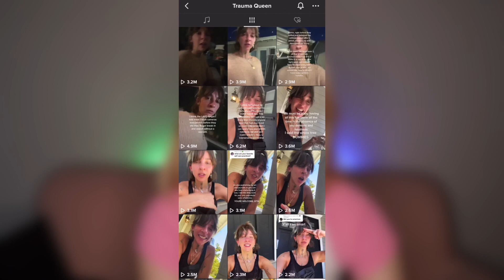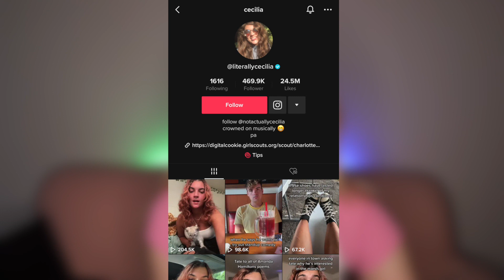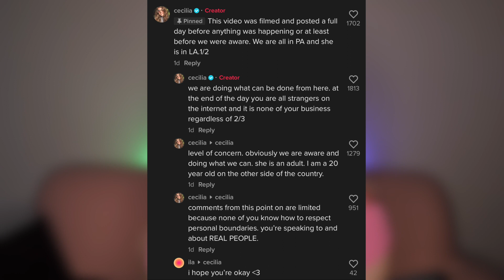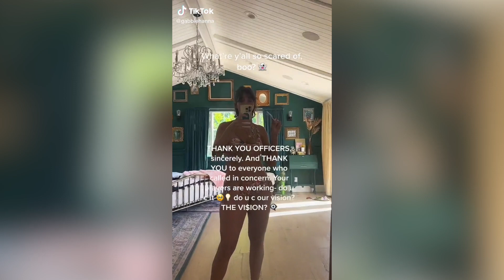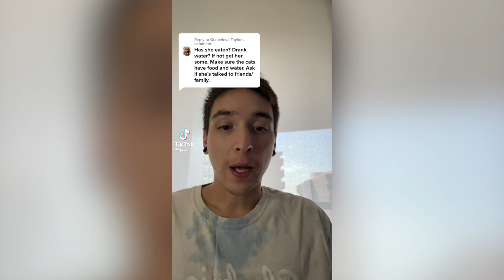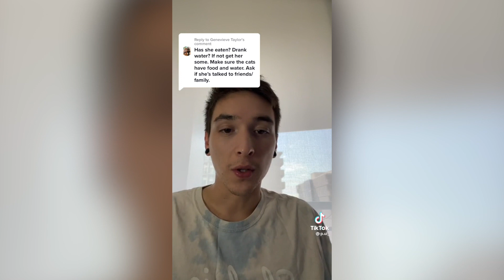Let's talk about Gabbie Hanna... I'm concerned.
This video is about Gabbie Hanna and her concerningTik Toks. Enjoy? :)